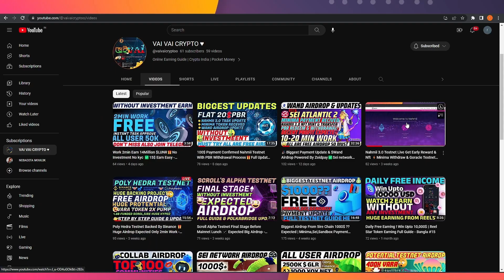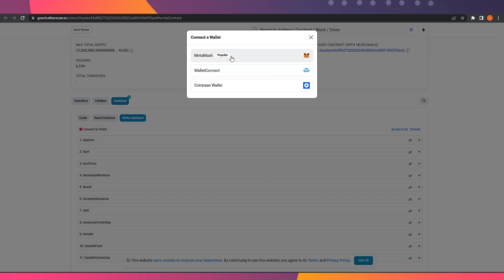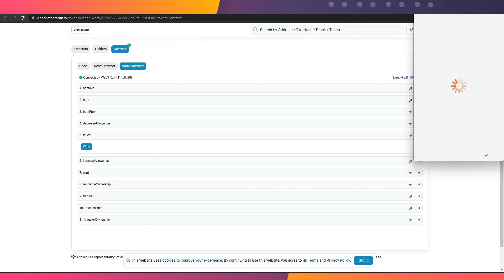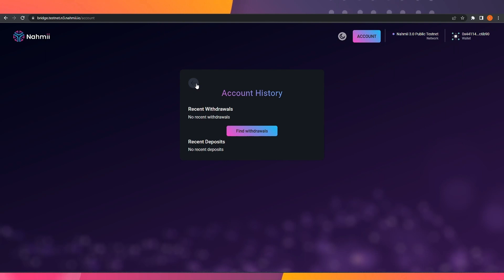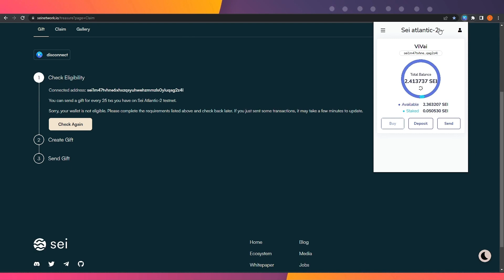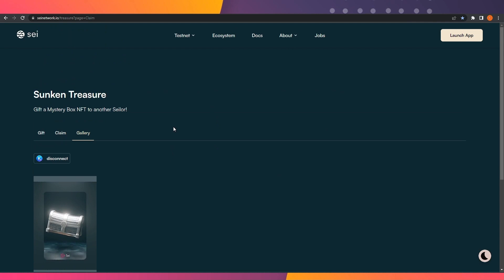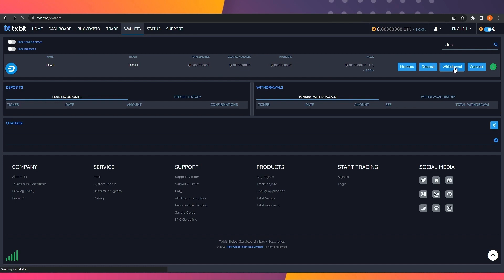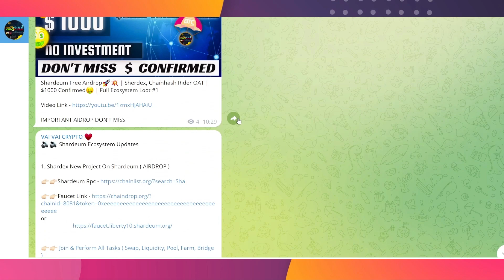Nahmii3.0 Testnet NSUD Minting & Bridging✅Lunr Withdrawal & Sei Giftbox Claim - Bangla#23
In This Video Totally Related About Airdrop Updates. I'm also providing a detailed explanation of how to complete an easy task and earn Huge Amount Airdrop. This is a great way to learn more about this platform.

📢Telegram ( any kinds of Update Provide this Telegram Channel)

All Links-
💥Update
Nahmii 3.0

00:00 Intro and Disclaimer
00:22 Topic.
00:43 Nahmii 3.0 Testnet  New Task(Part 4) .
08:23 Sei Giftbox Claim Process (Part 2).
10:50 TxBit $LUNR Withdrawal Process.
14:35 Outro